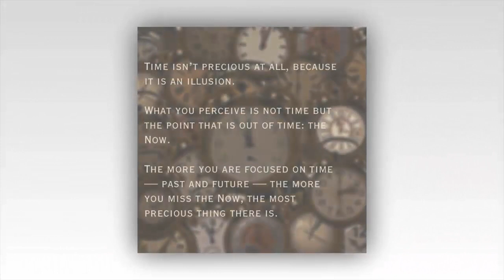GMA3’s ousted TJ Holmes shares cryptic quote about focusing on the now amid court battle with ex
GMA3’s ousted TJ Holmes shares cryptic quote about ‘focusing on the now’ amid court battle with ex after divorce filing

GMA3 alum TJ Holmes has revealed the importance of time in a new post put on his social media account.

TJ, 46, took to Instagram on Friday to share some personal thoughts.

The former TV personality shared a quote image that had antique clocks in the background.

"Time isn't precious at all, because it is an illusion," the text written on the photo said.

"What you perceive is not time but the point that is out of time: The Now.

"The more you are focused on time - past and future - the more you miss the now, the most precious thing there is."

TJ captioned his post: "todaysquote."

TJ's newest upload on Instagram was shared after The U.S. Sun exclusively recently learned that he is set to face off with ex Marilee Fiebig, 45.

More than a year after TJ filed for divorce from Marilee.

An in-person hearing has been scheduled in New York for TJ's split after it was reported he had an affair with his former co-host Amy Robach, 50.

BATTLE OF THE EXES
Marilee and her estranged husband, who was fired from ABC after news broke of his behind-the-scenes romance with his co-star, will duke it out during a preliminary hearing.

The hearing in Manhattan's family court is set for January 2024.

It was Marilee's side that pushed to move their divorce case along.

TJ's exes legal team requested judicial intervention after the case had sat for more than half a year.

Her team also asked that this preliminary hearing be set.

In the latest developments in the sure-to-turn ugly divorce case, Marilee, who is an attorney herself, also filed a matrimonial addendum, which sets forth any children that a divorce would impact.

TJ and Marilee share their 10-year-old daughter, Sabine.

Both TJ and Marilee hired powerful attorneys in their divorce fight.

As The U.S. Sun previously revealed, TJ hired Robert H. Moses of Moses Ziegelman Richards & Notaro, LLP to file for divorce back on December 28th of 2022.

He was named Lawyer of the Year in 2022 in Best Lawyers: The Family Law Issue.

Meanwhile, Marilee hired two family law pros.

The mom-of-one hired Fara Rodriguez in January- who recently made partner at the firm Philips Nizer LLP in Manhattan.

She started her case with Stephanie F. Lehman, who is also a partner, and first filed a demand that TJ file his official divorce complaint.

UNSURE FUTURE
While TJ and Marilee's divorce appears to now be moving.

Meanwhile, Amy and her estranged husband Andrew Shue, reportedly settled their divorce outside of court.

However, there has been no indication that either has actually filed anything as of yet.

Amy and her Melrose Place actor ex share no children together, so their divorce has less to entangle in that respect.

They were married for 12 years, and have been selling off their joint assets in the wake of Amy's alleged affair scandal.

Amy also lost her job at GMA3 at the start of this year following news of the scandal.